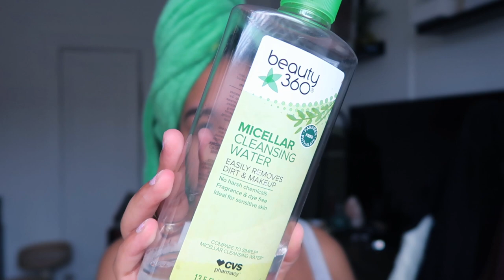Updated 5 Step Skincare Routine 2020 ft. Curology | eliardbeth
OPEN FOR INFO:

Links

Micellar cleansing water: CVS

Depop: @elizardbeth